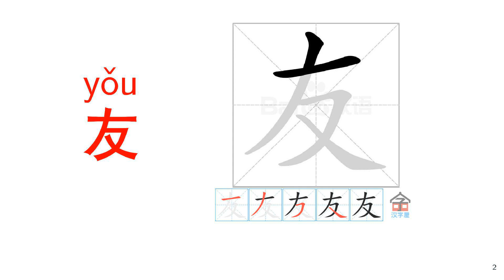Learn to speak and write Chinese 52, 女友, Girlfriend